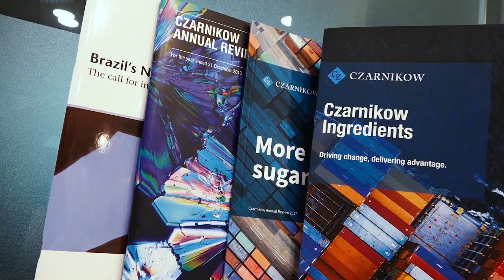Meet the team - Randy, Trader, Singapore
We’re bringing together knowledge from across the Czarnikow community. As one of the world’s leading sugar supply chain companies, we have offices in 12 countries across the globe. This allows us to work with hundreds of clients all over the world, and trade millions of tonnes of sugar annually. We caught up with Randy, Trader in our Singapore office, to find out what it’s like to work for Czarnikow.

Randy has been a Trader with us for five years, and enjoys the past-paced environment. He works in refined sugar, and works with clients at both ends of the supply chain. In a typical day, he will speak with colleagues all over the world as their markets evolve.

He values the open-door policy at the office, where you can easily speak to senior management or your colleagues if you are facing any challenges. Working in a small office means the team become close, and he enjoys the social side of the company too.

To keep up with the changing market landscape, he stresses the importance of IT investment and development. The launch of our app Czapp will help maintain more connection with clients.

Does this sound like the sort of environment you’d thrive in? Head over to our website to find out more about how we work

Transcript:
My name is Randy I look after the refined sugar business in Asia so that entails both servicing the needs of our customers within the region as well as looking after the procurement of the sugars.

The atmosphere is really fast paced so everyone is constantly talking making the shipments go so we are all like very very small gears is within a big system and every single gear is very important.

I think that the attribute that sets Czarnikow apart is our ability to solve problems on our client's behalf we have to think out of the box sometimes so being entrepreneurial helps us get out of tight spots and forge deeper relationships with our clients and our producers.

We have an excellent leadership structure within Czarnikow if there any doubts or questions and you know there any pointers that we need we can always approach the senior management
Key benefit of working in a small firm is that everyone is like family to you after work on Fridays we go have our Friday pints Friday drinks knowing you know favourite cocktails of everyone so if there are any problems professional or personal I know that they always have my back.

It's very fast-paced for example my day could start off with having a call with my colleagues in Miami who are 12 hours’ time zone way and then I get onto Asia hours. London gets in about 3:30 4:00 p.m and then subsequently at night we go into Miami time again so I like that kind of intensity. Again, because we are small, we are asked to learn the different functions within the company just to find out and understand how different markets work.

And that is one of the key attribute I think we look for in graduates. Willingness to take on multiple responsibilities and to drive businesses.

As with a lot of industries out there we are being aided by technology to make things easier because we need we live in a day and age of information so the app is the fastest way we can deliver information to our clients to make sure that they’re involve and to make sure that we are connected with them on a daily basis such that we can deepen the relationship with them.